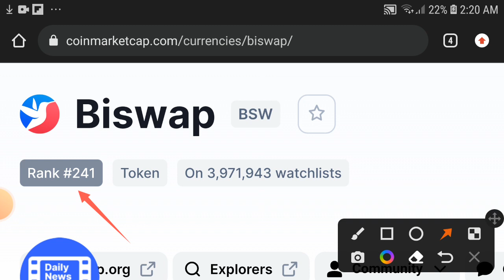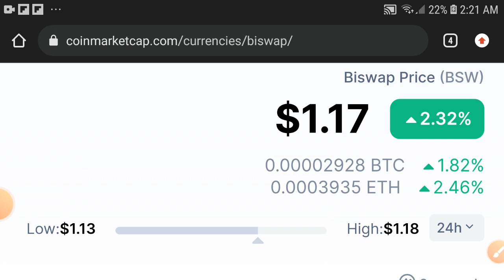Biswap Biswap Price prediction Updates! BSW Today News